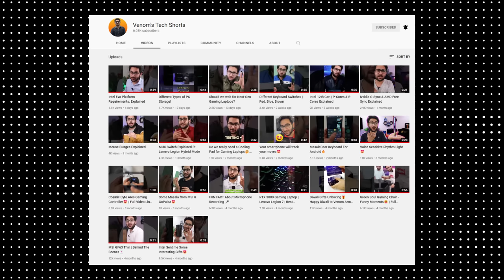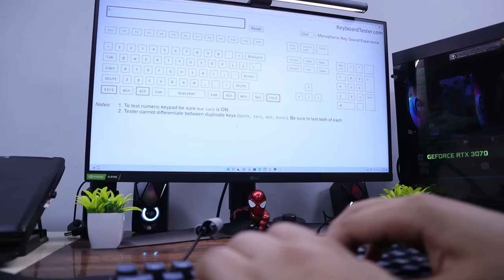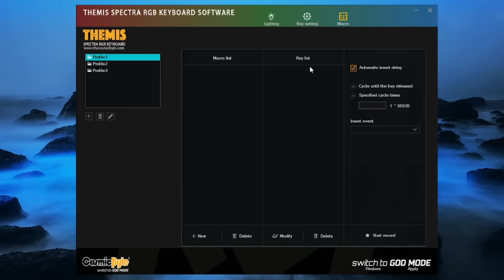Cheapest Per-Key RGB 60% Mechanical Gaming Keyboard | Cosmic Byte Themis | CB-GK-21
Chotu keyboard with so many features..!

My Gears:-